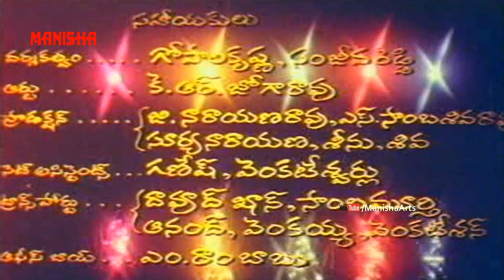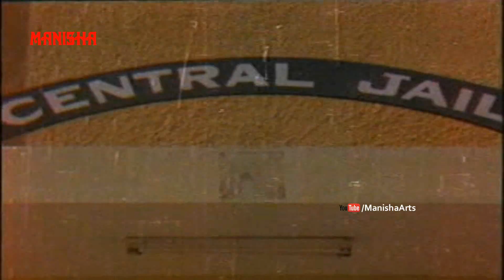Gadasari Atta Sogasari Kodalu Full Movie - Krishna, Sridevi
Watch  Gadasari Atta Sogasari Kodalu Full Movie - Krishna, Sridevi

Release Date          : 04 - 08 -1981
Running Time        : 2:25:10
Language               : Telugu
Actors                     :  Krishna, Sridevi, Bhanumathi Ramakrishna, Nagabhushanam, Rao Gopal Rao, Haranath, Rama Prabha, Nutan Prasad, Kanchana, Mada, Raja Babu
Director                :  Katta Subba Rao
Producers            :   Gorantla Veeraiah Chowdary, Somisetty Subbarao
Writer                   :  Katta Subba Rao
Category              :  Indian Cinema, Drama,  Family